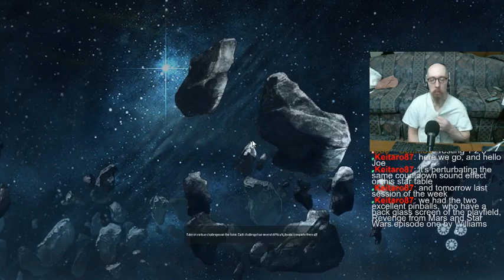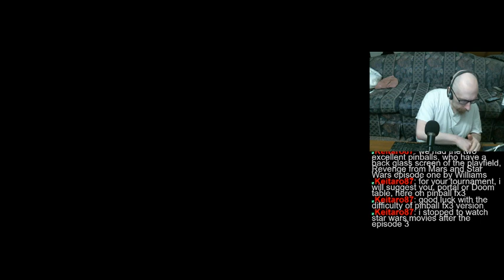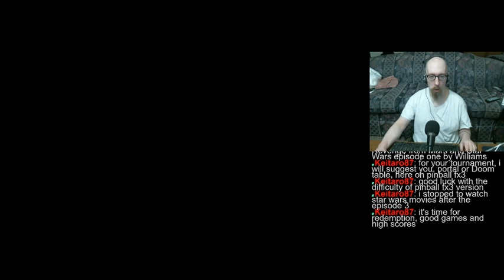Time for some Pinball (FX3/Arcade). Playing leagues, tourneys, and randoms.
A mighty fine session today. I FINALLY beat the 2.5 million score achievement on Black Knight. I even beat the top score on Cactus Canyon as well. But, some good if not great play today!